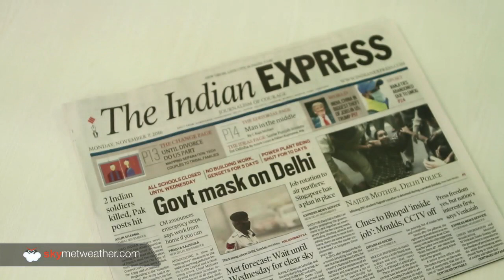Is Cloud Seeding A Solution For Delhi Air Pollution?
Delhi NCR has been engulfed in heavy smog since Diwali with pollution levels exceeding over 10 times the safe limit. Today the news papers reported that Delhi Chief Minister Arvind Kejriwal has directed his officials to explore the possibility of cloud seeding for artificial rain.  Here’s why cloud seeding is not an option for Delhi.